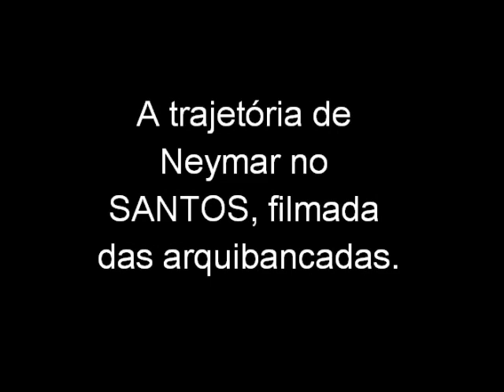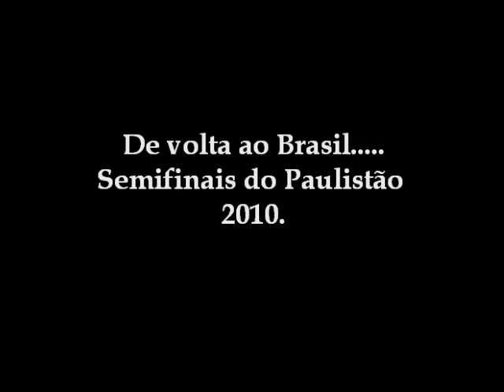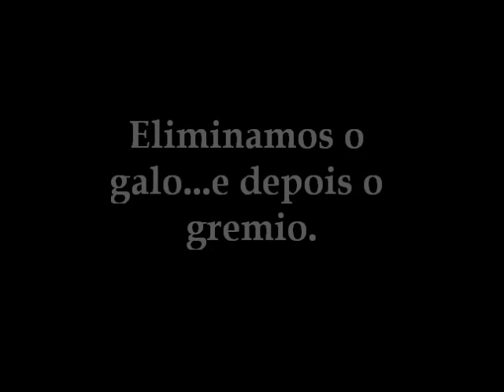Neymar é chapa quente - a trajetória de Neymar no SANTOS F.C., filmada das arquibancadas.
Vídeo homenagem: "Neymar é chapa quente". Os melhores momentos de Neymar no Santos, totalmente filmados das arquibancadas.